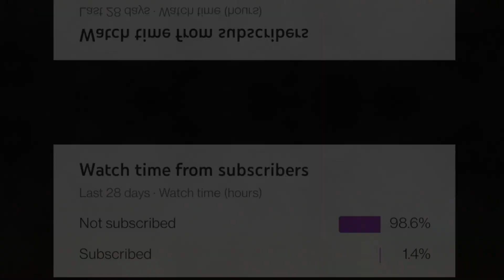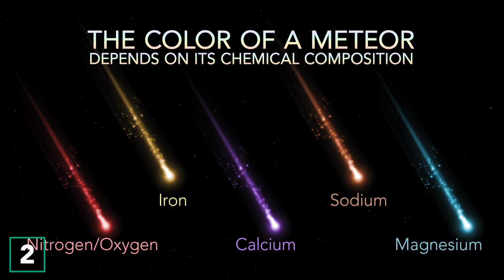Perseids Meteor Shower 2021 | How to watch ? | Locations | Timings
Watch the video to know how to watch the Perseids Meteor Shower 2021 with its location and timings at your place.

Don't miss out on the bonus tips at the end of the video !
Timestamps :

00:00 Introduction
00:05 Perseid Meteor Shower
00:23 How does a Meteor Shower occur?
00:57 About Perseids
01:34 Intermission
01:46 Location and Timings
02:12 Major City Timings
02:54 Bonus Tips for stargazing
03:54 Outro

Sources:
4)Background music- 'Where Stars Fall' by Scott Buckley - released under CC-BY 4.0.